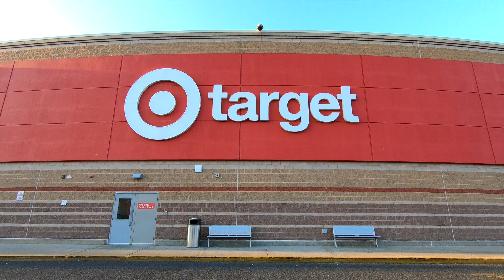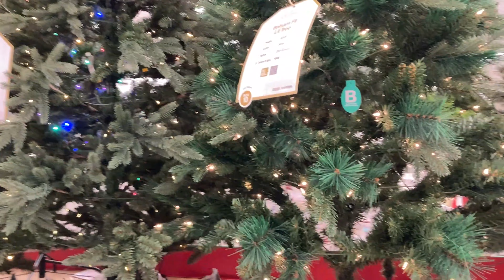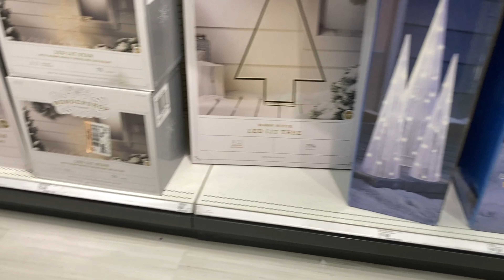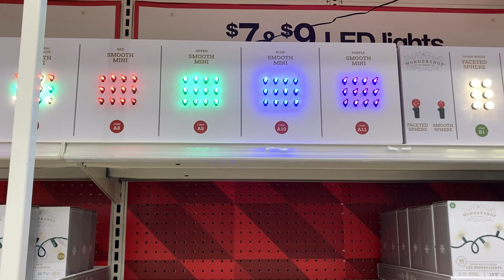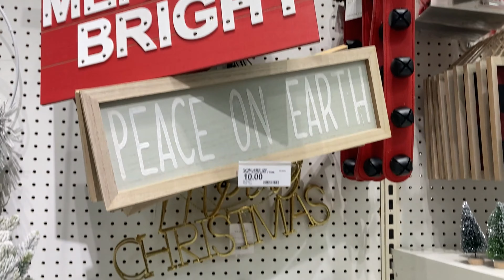TARGET CHRISTMAS DECORATIONS CHRISTMAS TREES DECOR ORNAMENTS SHOP WITH ME SHOPPING STORE WALKTHROUGH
AMAZON BEST SELLERS (affiliate link with commissions earned) Target shop with me with Christmas decorations and Christmas decor and Christmas trees and Christmas ornaments and Santa Claus and reindeer items and wreaths and home decor and with Christmas music and for Christmas 2023 and target targetshopwithme targetshopping targetshop christmas shopwithme storewalkthrough at the store in Ocean NJ or New Jersey which is like a Walmart or Costco or BJs or IKEA or Kmart or Target or Home Goods or HomeGoods or At Home store and also Marshalls or TJ Maxx or Home Sense and they also have home goods items like planters for plants and pots, furniture and chairs and armchairs and sofas and couches and sofa and couch ideas and tables and beds and kitchen furniture and kitchenware and cookware and dinnerware and living room furniture and baskets and tabletop decor, spring decorations and floral and flowers and vases and stem and stems and holiday seasonal decor and other items for the house to decorate and look nice and pretty and beautiful for spring time and summer and fall and winter and Christmas and filmed with my iPhoned SE and GoPro Hero 9 Black video camera and NJShoreBeachLife channel will have shop with me shopping store walk through videos from stores around the NJ or New Jersey shore area including Walmart, Target, IKEA, Home Goods, Marshalls, TJ Maxx, Burlington, Dollar Tree, Hobby Lobby and others and thanks so much for watching